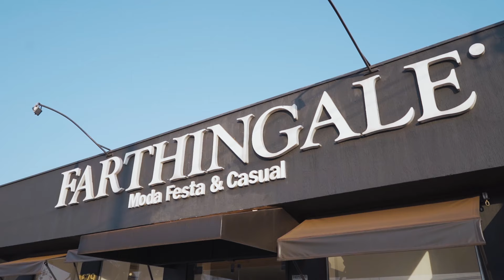Teaser da Loja - Unidade I Independência - Estilista Silvia Medeiros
A super apresentadora Lili Nicolau preparou esse vídeo com muito carinho para nós.
Queremos dividir com vocês.

➡ Conheça quem nos ajuda com nossa Produção:
HAIR : La Spezia